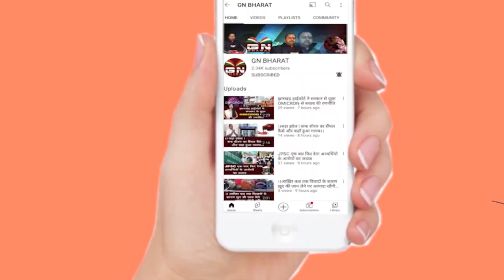CM हेमंत सोरेन बोले- न्यायपालिका में कई Cases पेंडिंग है, बेगुनाह भी काट रहे हैं सजा